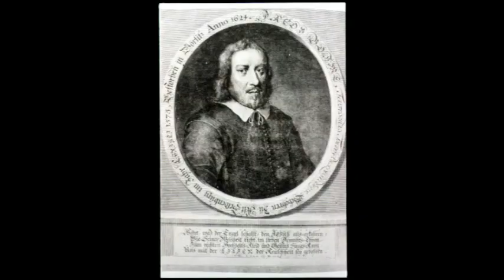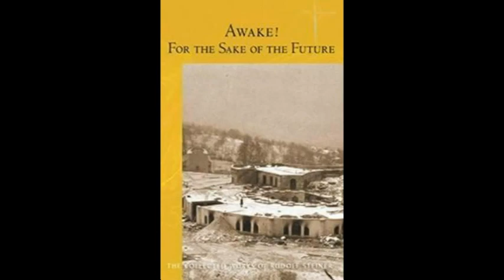Awake! For the Sake of the Future by Rudolf Steiner lecture 5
salt & sulphur